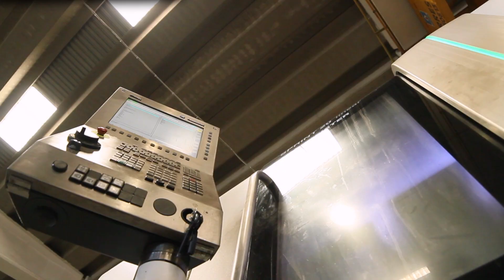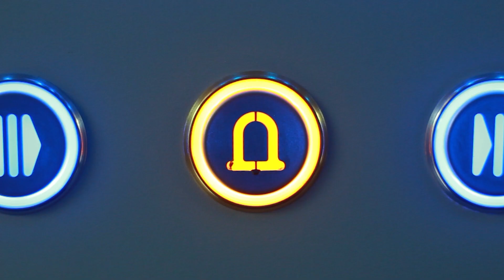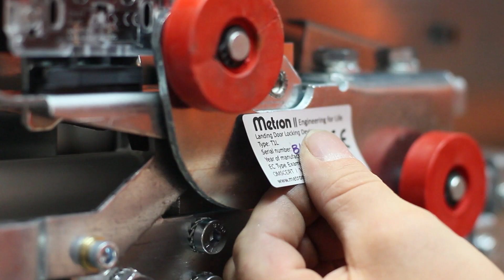Metron SA, a leading elevator manufacturer with worldwide presence in more than 50 countries.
Welcome to Metron SA, one of the leading elevator manufacturers in the world with presence in more than 50 countries all around the globe and 90% revenues in exports.

All together, we work towards a common goal, to offer products and services always with the same Metron characteristics. Reliability as product, as people, as company.

It's our pleasure to guide you through our factory, the place where all of our expertise for elevator comes together, where we work on new solutions and groundbreaking products to make your life better.

Our 15.000 m2 production facilities and 1.600m2 offices are the central hub for designing and manufacturing our elevator systems. All our complete lift solutions are certified for their high quality, safety and are suitable for any type of building, whether it is a new installation or renovation.

More specifically, we produce traction elevators machine roomless (MRL) or with machine room (MR), hydraulic elevators, lift cabins and doors, metallic shafts, car lifts, dumbwaiters  and escalators.

Everything starts in our machinery department. We enhance the talents of our expert engineers through equipment from top-notch leaders in sheet metal treatment like TRUMPF and Salvagnini. This state-of-art equipment allows our engineers to design and execute parts of our elevators with maximum accuracy and capacity. For example, Salvagnini complete manufacturing system offers a 35 meters long fully automated, computer-guided production line with 66 different punching tools and countless designing capabilities.

Investing in our own Machine Shop, gives us the flexibility to produce every single part we need in-house. 9 CNC digitally programmed and 100% automatically controlled machines operate here.

All finished and inspected parts move to our Powder Coating Department with the biggest powder coating painting machine among elevator companies in Europe. A 300m fully automated painting chain ensures the maximum painting quality and resistance combined with a great flexibility in changing colors. We are proud to be the first company that introduced the industrial colors in elevator industry.

Watch our video to see our manufacturing facilities and there’s a lot more to come.